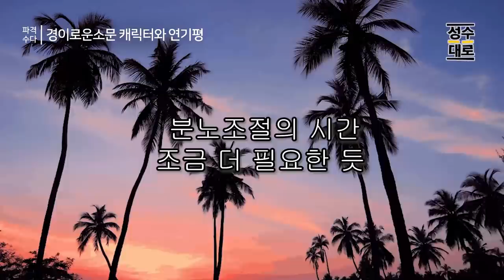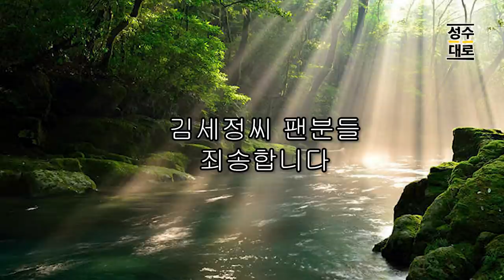경이로운소문이 유치하다고? 연기를 못한다고? 왜 아닌지 말해줄께 | 대중문화평론 파격수다 시즌2 (김성수, 김지원, 명민준, 김헌식)